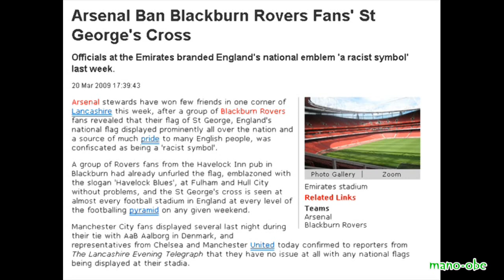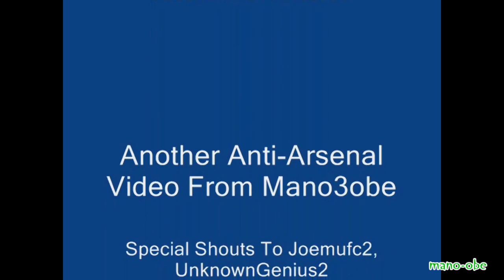arsenal banning flags tag.wmv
Arsenal ban the flags of Blackburn Rovers fans because it has an English flag.

It's just a shame they didn't ban themselves using the Israeli flag every week before the match in their lucrative deal with Visit Israel

The audio was ripped from a BNP video, which doesn't reflect my political opinion. I couldn't give a rats arse about any party